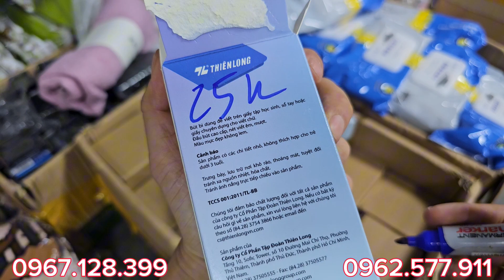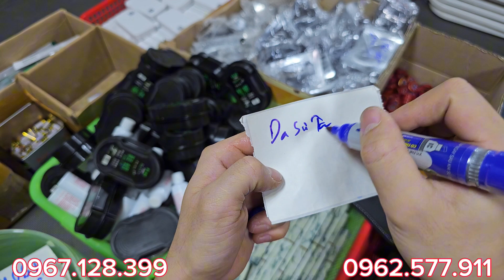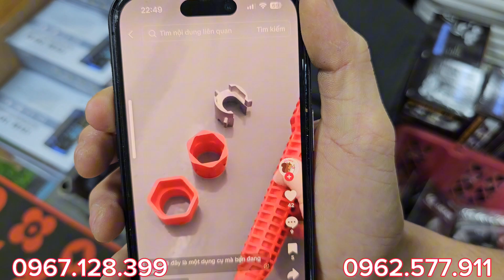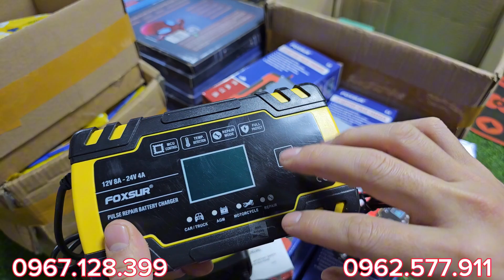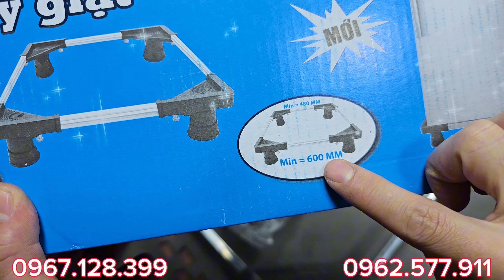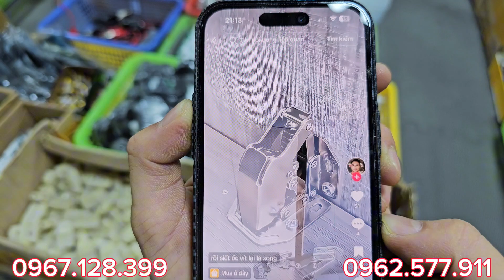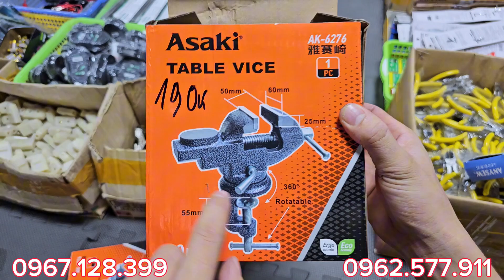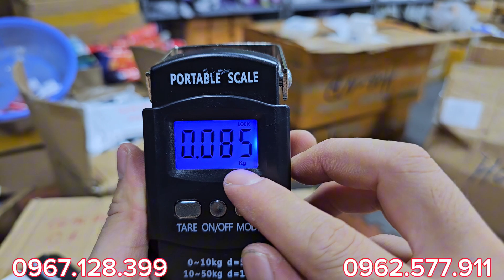VIP VIP, BÓNG ĐÈN 5 CÁNH, CB đảo chiều, gen co nhiệt 2k, bình tông bộ quốc phòng,gừng ngâm chân